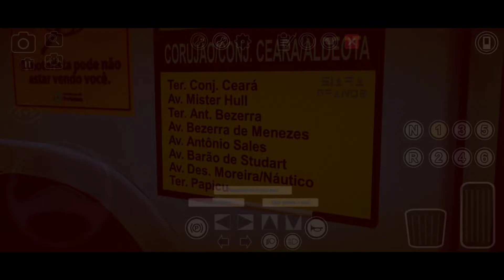Marcopolo Torino 2007 MB OF-1722m - Linha 037 Corujão/Conj. Ceará/Aldeota [Proton Bus Fortaleza]